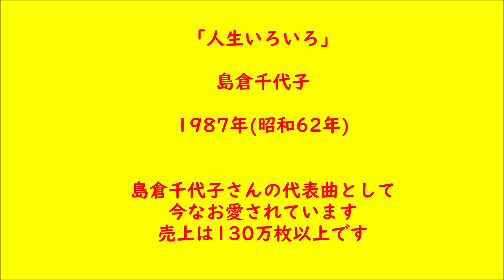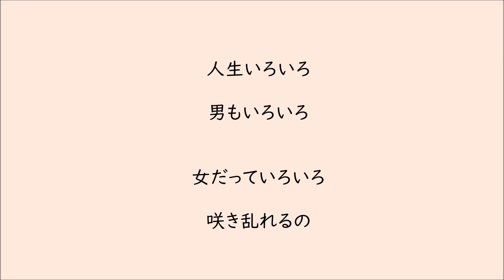人生いろいろ 大正琴による 琴扇修会 Taishō harp 島倉千代子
すべての楽器演奏　松井琴修　大阪琴扇修会
大正琴編成　ソプラノ・タイプ２・アルト・ベース
楽譜のご注文は【ドーンミュージック】DM13019